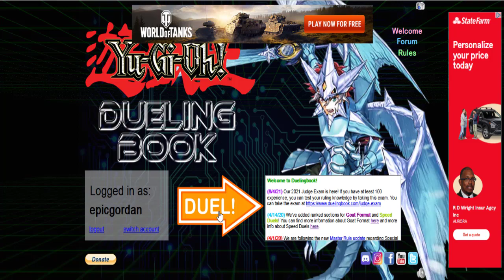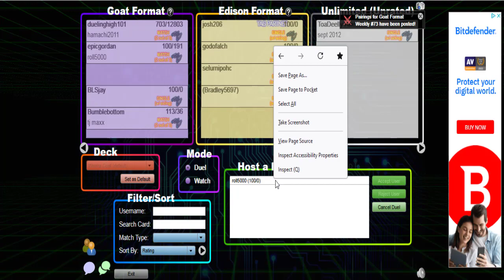Yugioh DB Goat Format Weekly 73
A really short one this time.  Easily defeated my first opponent, who ran Vanilla Exodia.  Then, after a solid Game 1 on my end, I got absolutely bodied in the second round.  Lesson learned, kids:  use your side deck.